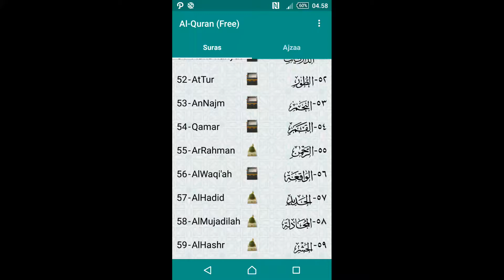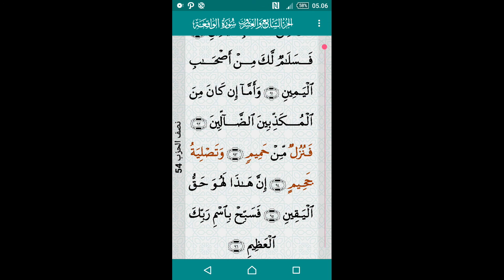Murotal Anak TK - Surah Al Waqiah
HahaHihi Masih Blajar